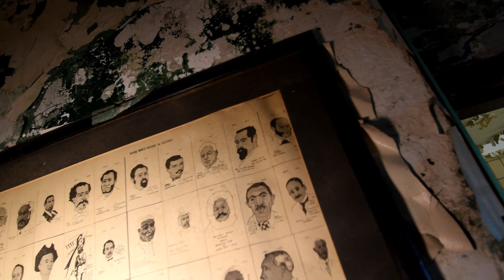Chicago Mystery building solved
we found this theater building after a tip from a fellow youtube channel creator Tom V his video at this following ,This place wasnt only spooky & unsettling but in the worst neighborhood in Chicago, So Seeker sat out with his car while social wreck & i went in & explored it kinda quick hope u enjoy.
Highlighted comment
BreakItDown1x
10 minutes ago (edited)
Brace yourselves, boys. Scoop solved it 😉

This was never a theater. It was the Salvation Army's South Side Men's Social Service Center.

Dedicated almost exactly 70 years ago on November 16th, 1949, the three-floor, 24000 sq. ft. building opened to provide "derelict" men with a bed, meals, and work in the Salvation Army's donation workshop. At the time, it was the largest and most modern men's shelter in the US.

First floor: offices on the 61st Street side, a Red Shield thrift store facing Wentworth - one of six that sold the goods refurbished by the shelter residents.
Second floor: kitchen, library, recreation and dining rooms, chapel with seating for 250 people.
Third floor: open dormitory with 125 beds, laundry facilities, and "pale yellow tiled shower baths."
The connected 2-story building was the workshop where the residents were employed refurbishing donated goods for area Salvation Army stores. From 1900 until the new building opened, this had been the men's shelter.

The 6077 building was designed by Salvation Army staff architect Albert Fehlow in the Arte Moderne style popular in post-WWII industrial architecture. Fehlow designed several Salvation Army buildings with similar Modernist characteristics: smooth Indiana limestone, horizontal orientation, rounded corners, and glass block. He even reused that same aluminum "flying saucer" roof over the front doors (see 509 N Union Ave).

The Salvation Army sold the building around 1972, having served an average of 400 men per year. At some point after that Lawrence Super Truck Rental and Storage moved in. Owner Lawrence Bradford and his wife apparently lived in there, too. Sad/hilarious Yelp reviews followed, and they closed in 2014.

In 2018, KJM Construction bought and rezoned the building as mixed use industrial-residential, which is why you saw all that equipment around. Here's their plan

What was the "ticket window"? Likely an info desk to help men in crisis find their way to the department they needed - but designed to make it approachable, like buying a movie ticket 😊

That was a hard one! But I like a challenge 😉 Keep up the GREAT work, be safe, much G.I. love ❤️